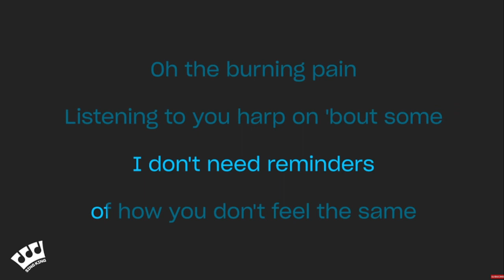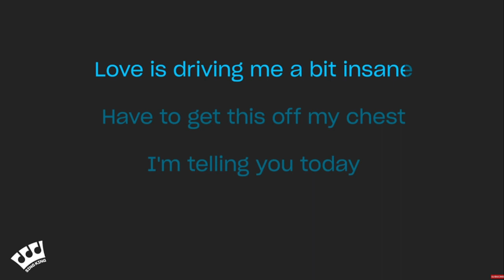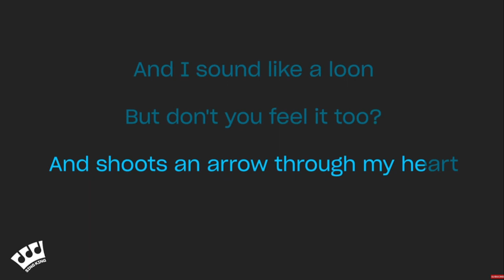2024 04 13 23 00 01 from the start